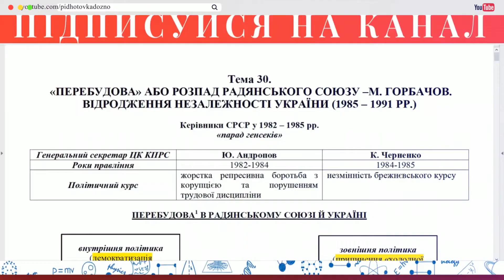Аудіо "Політична роздробленість Київськоїдержави" | Підготовка до ЗНО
Тема 3. Русь-Україна (Київська держава)
"Політична роздробленість Київської держави"